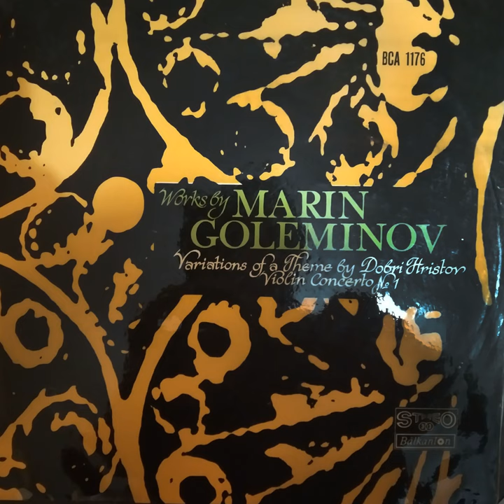Variations on a Theme by Dobri Hristov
Variations on a Theme by Dobri Hristov · Kamen Goleminov · Dobrin Petkov · Sofia Philharmonic Orchestra · Boyan Lechev

Marin Goleminov: Variations on a Theme by Dobri Hristov; Concerto for Violin and Orchestra No. 1

Composer: Marin Goleminov